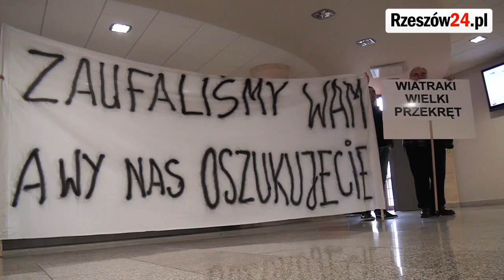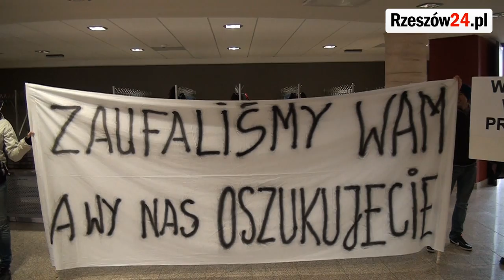Pikieta w Urzędzie Marszałkowskim. Nie chcą wiatraków "pod nosem" (FILM)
RZESZÓW / PODKARPACIE. Jednym z bardziej gorących punktów poniedziałkowej sesji Sejmiku Województwa Podkarpackiego, stało się dość nieoczekiwanie przyjecie Wojewódzkiego Programu Rozwoju Odnawialnych Źródeł Energii.

Wszystko za sprawą grupy kilkunastu osób, która nie zgadzała się z jednym z zapisów w programie, mówiącym o odległości farm wiatrowych od zabudowań mieszkalnych i gospodarczych. Zapraszamy do obejrzenia relacji wideo!